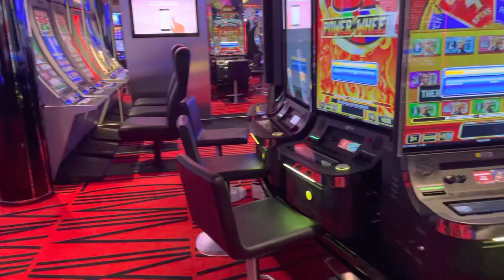MSC Meraviglia casino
Casino MSC Meraviglia